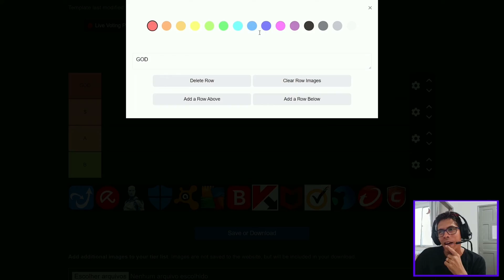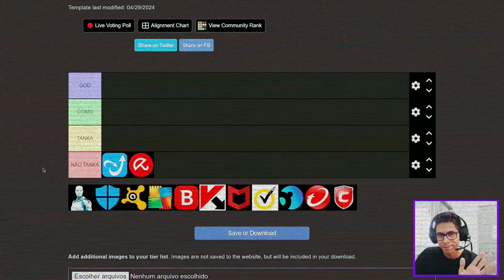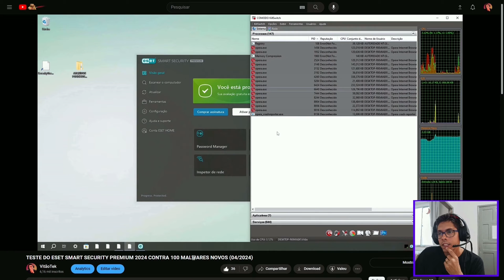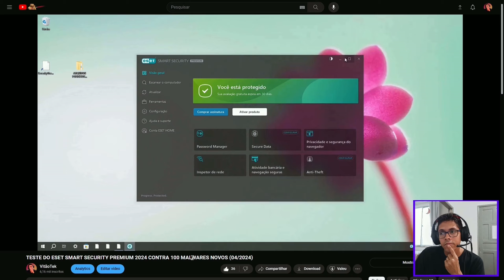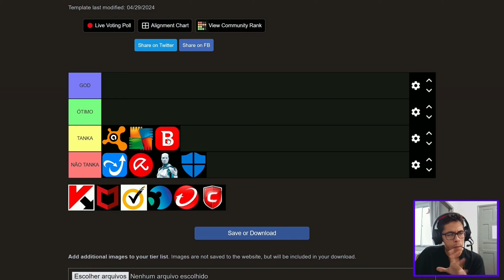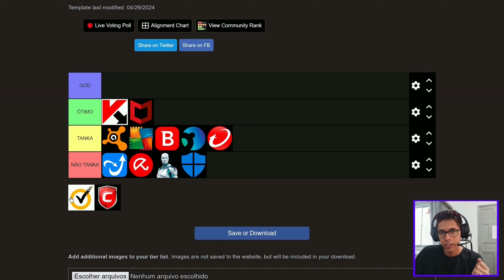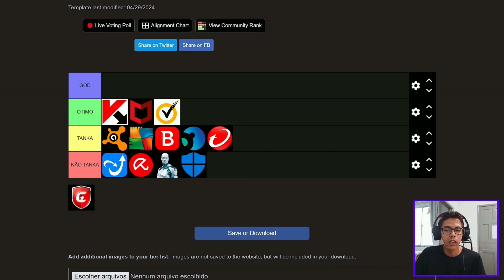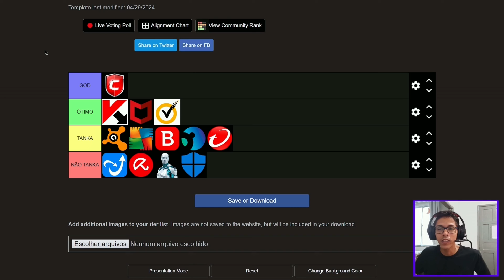Os melhores antivírus testados até a data desta publicação + Saiu o ranking COMPLETO